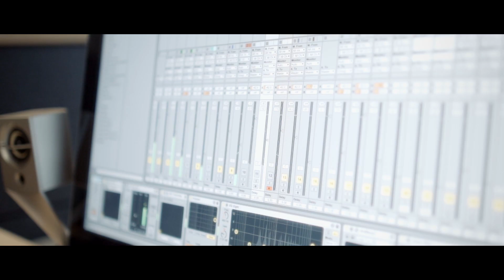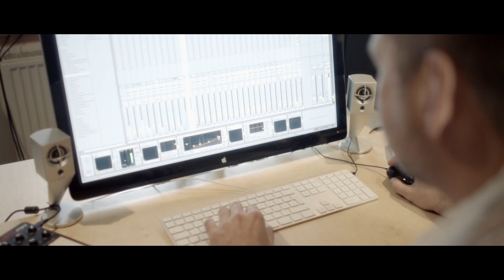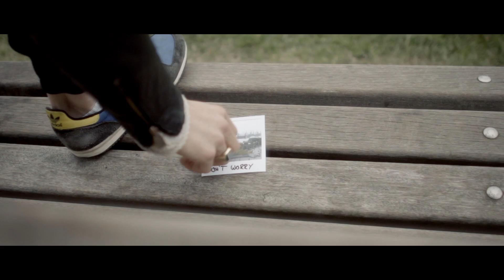Morris Jones - Love Me Loud | Proton Records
With their recent releases MORRIS JONES were listed in the dance and DJ charts in England, Germany, Italy and many other countries for weeks. In the blink of an eye, the duo captured the club scene and will also perform live in front of 20,000 spectators at some Festivals this year.. The duo is about to release their first album "LOVE ME LOUD" end of  May and here we go with the title track. In addition to the radio edit and club mix, there is a huge remix package with a total of 11 tracks, which appeals to all audiences. As a bonus, they will also release a relaxing ambient mix, instrumentals and an a cappella version.

GERMAN:  Mit ihren letzten Releases waren MORRIS JONES wochenlang Dauergast in den Dance- und DJ-Charts quer durch Europa. Im Schnelldurchgang eroberte das Duo nicht nur die Clubs, sondern wird auch in diesem Jahr wieder einige Festivals mit bis zu 20.000 Zuschauern spielen. Ende Mai erscheint das erste Album des Duo´s „LOVE ME LOUD" und das hier ist der Titelsong dazu. Neben dem Radio Edit und dem Club-Mix gibt es ein rustikales Remix-Paket mit insgesamt 11 Titeln, das alle Richtungen bedient. Als Zugabe gibt es noch einen entspannten Ambient-Mix, Instrumentals und eine Acapella-Version.